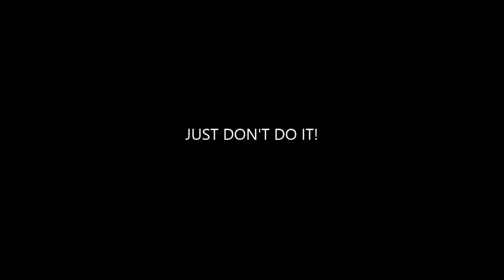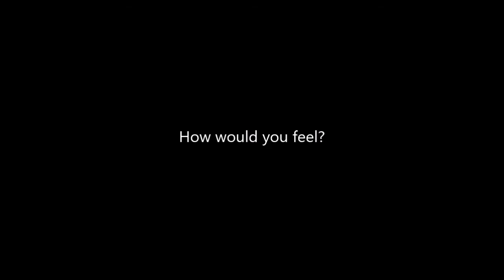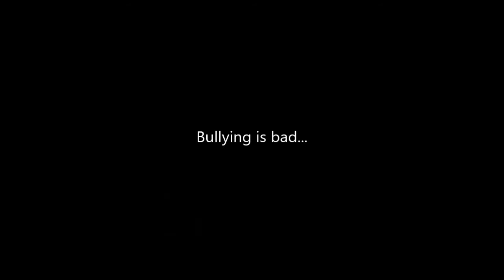Just Don't Do It!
The Year six class at Nutfield Church Primary School have created a short film for Anti-Bullying Week entitled "Just Don't Do It!"

We hope that you enjoy our film.